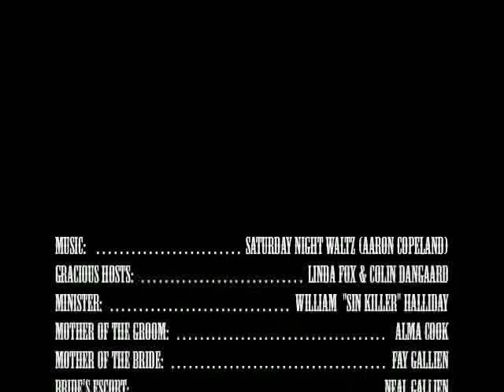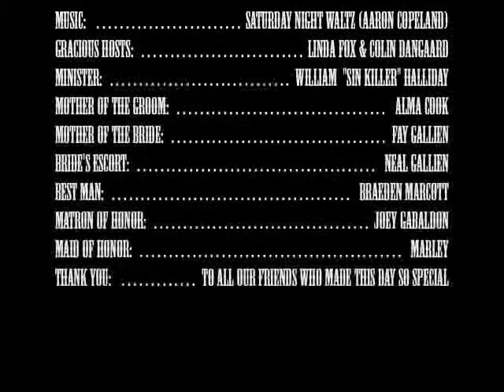Anthony & Mary's Wedding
How do you have a wedding for under $1000? Don't get hung up on making it a spectacle. Have friends with a great place in Malibu that are willing to let you have it there. Use hay bales for seats instead of renting -- and then use that to feed your generous friends' horses. Cater the food yourself. Get your cake at Costco. Get your drinks at Trader Joe's. Make your own wedding dress and have the groom wear his best cowboy gear.